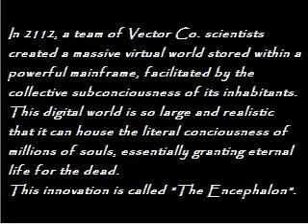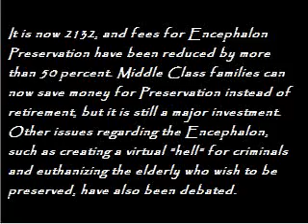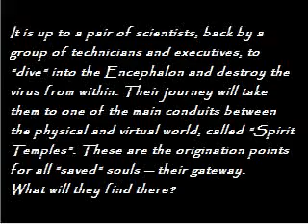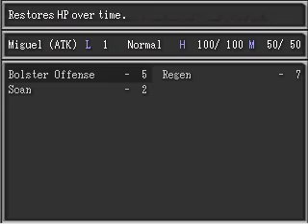Let's Try - The Encephalon [01]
THE ENCEPHALON
An RM2K3 game created by Deckiller in about 15 hours. Despite that it's quite polished and has a twist in battles.

Let's Trys are different from LPs in that they aim to give critique to the creator of the game with the intention of helping to enhance the enjoyment of said game.

Please note that I'm not trying to be critical, but I have not played these games before, nor done any/much fact-checking on them. I speak my mind as I go along and some things may sound harsher than they were meant to. I also cuss and/or swear at times.

Warned, you been, have.